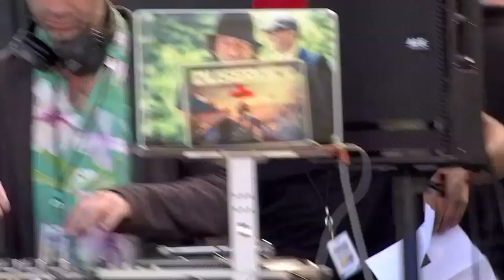Duserock Pride 2018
Droppin' a few tracks last June at SFPride 2018 prior to the Headliner.